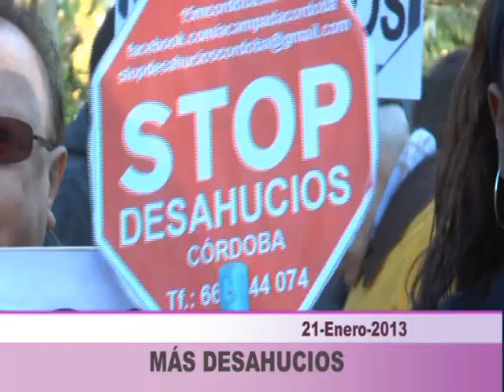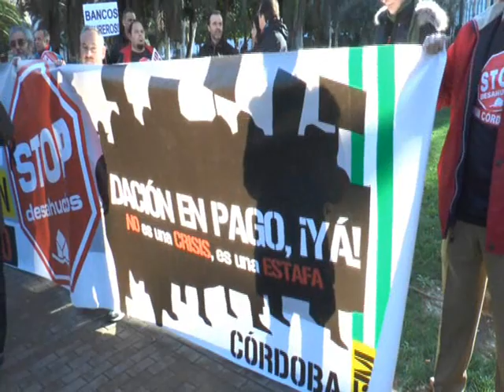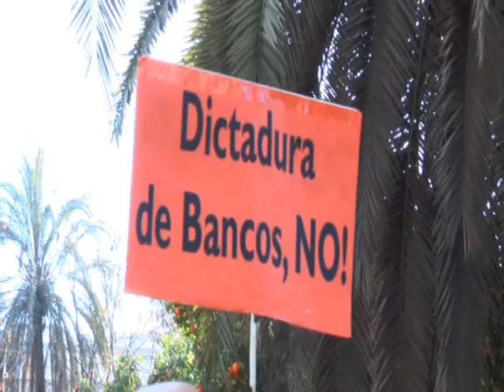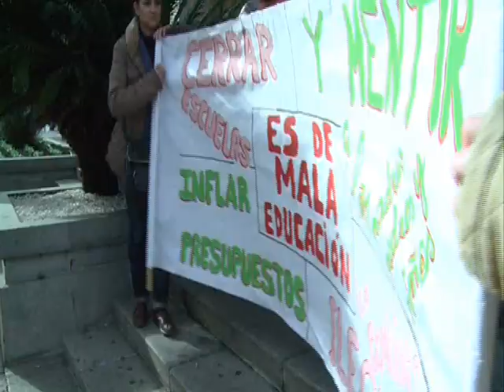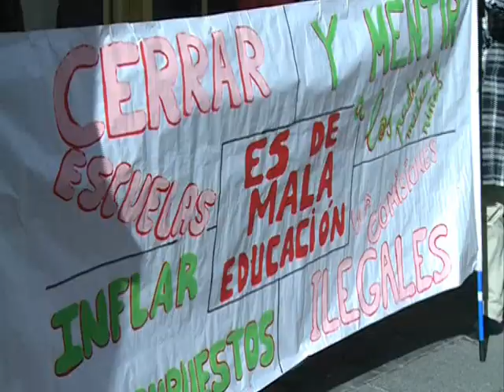PTV Noticias 21 Enero 2013